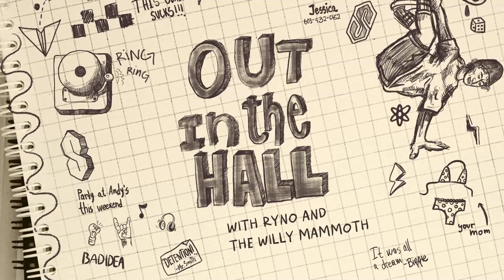Off with their Heads | Out in the Hall with Ryno and The Willy Mammoth #14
Welcome back to “Out in the Hall ” with Ryno and Willy Mammoth! This week, we’re taking the listeners on a wild ride through a variety of topics and experiences. Ryno and Willy start off with some light-hearted banter and share their frustrations with a city worker named ‘Chuck’. They then read a passing note from a listener and share a hilarious college story about the infamous "chicken wing bandit".

The conversation takes a serious turn as they discuss guns on campus, the criminal justice system, and the dangers of distracted driving. They also reminisce about college memories and share their experiences with Uber rides. They wrap up with a pop quiz question and discussions about swimming disparities and aviation terminology.

Resources & Links